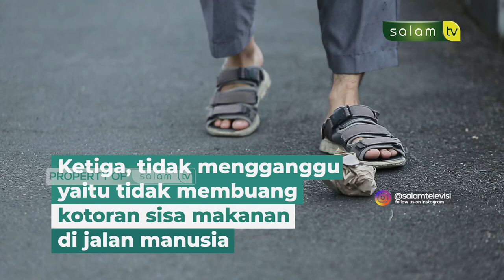Adab Ketika Di jalan - Jeda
Jazakumullahu khairan…

Organized by:
🌐 Arrisalah Media Network
📡 Salam TV
🖥 Islamicmedia.id
📻 Radio Arrisalah